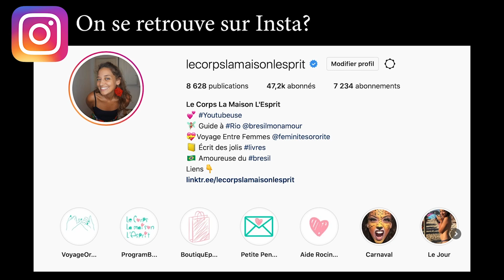🔻RECETTE de mon GATEAU AU CHOCOLAT NUAGE | Le Corps La Maison L'esprit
🔔 Dans cette vidéo je partage avec toi ma recette hyper simple de gâteau au chocolat !
Les ingrédients :
- 75 g de beurre
- 120g de chocolat
- 125g de sucre
- 3 cuillères de Maizena

 🎼  Musique  🎼
La musique de fin est jouée par Léandro